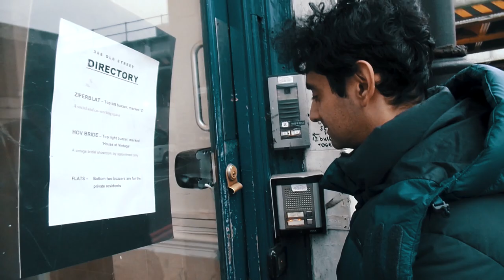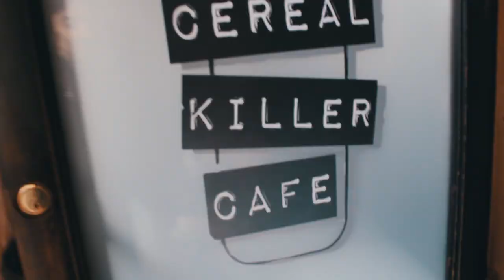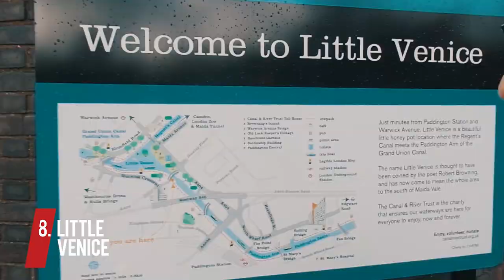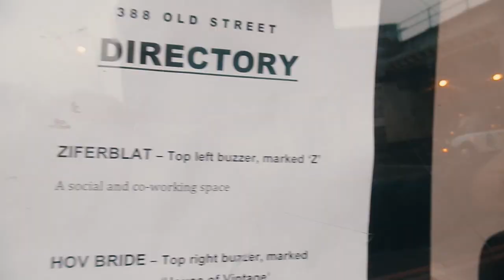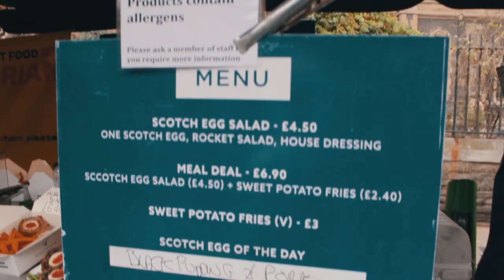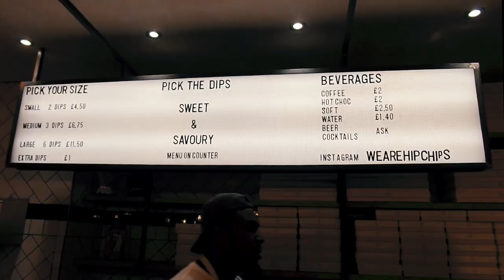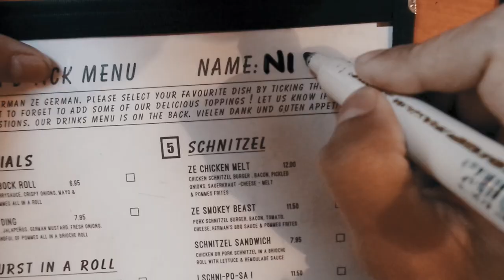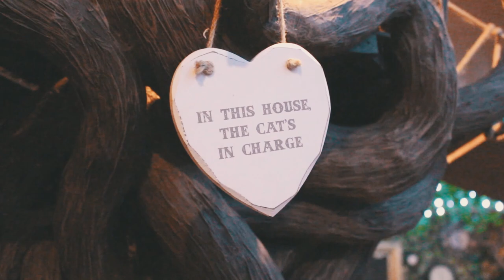35 Things to Do In London 2019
If you are travelling to London this is the ultimate visitor guide to show you some of the best things to do in this city! 👍🏼

📷 *EQUIPMENT WE USE & RECOMMEND*

Sony a6300
Samsung WB380f
Rode Videomic
SmartLav Plus

We are travelers Rachel and Nick. Based in Melbourne Australia we are all about cheap budget travel and finding unique bars 🍺 and cafes ☕️🍜 all around the world while also trying to save some money.

* Music *